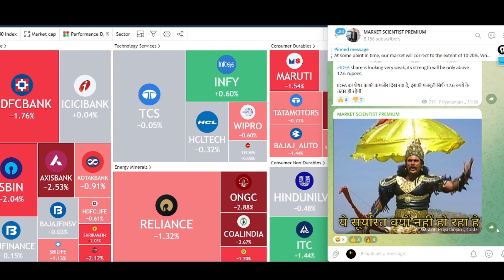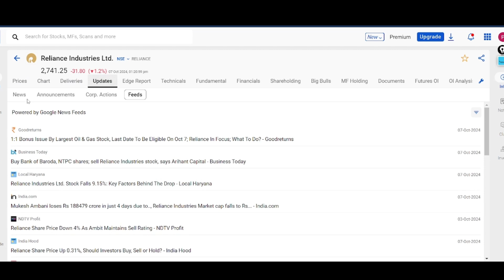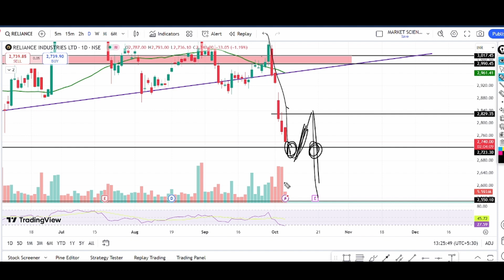reliance share big breakdown | reliance share news today | reliance share latest news | bonus news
Topics covered:
reliance bonus news
reliance agm uodate
reliance bonus
reliance bonus update
1) reliance share
2) reliance share news
3) reliance share price
3) reliance industries share price